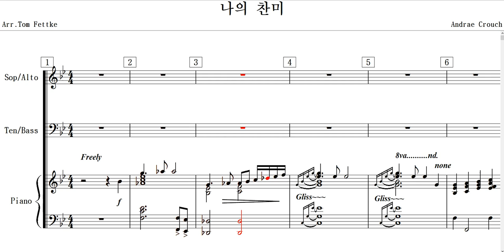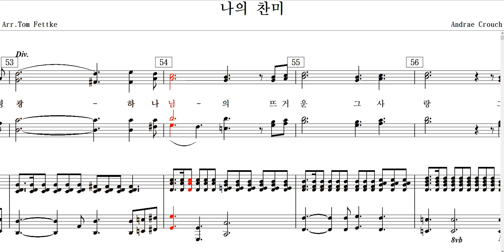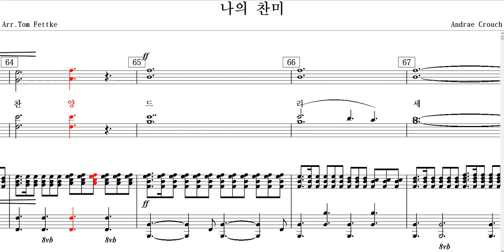나의 찬미(Andrae Crouch)-Choir(혼성)